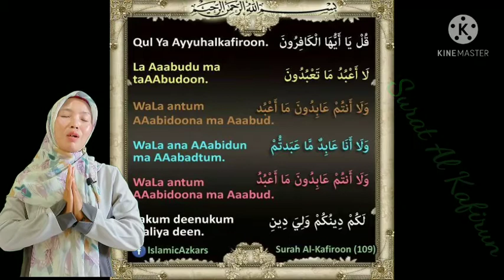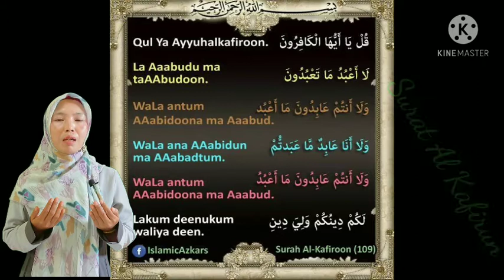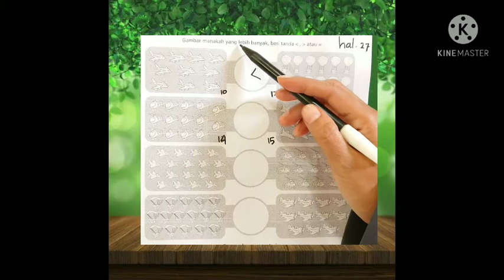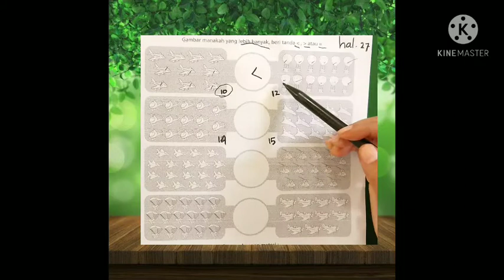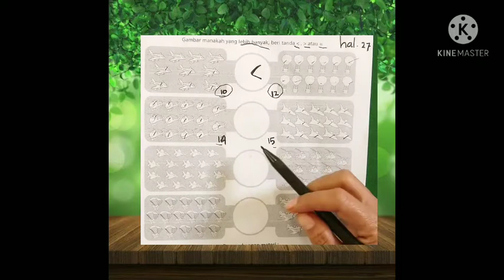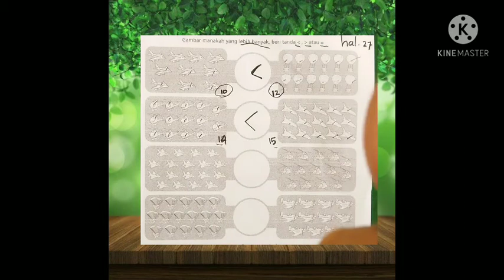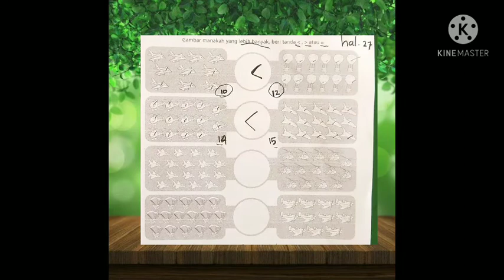BelajarbersamaSUKMA:|Menulis Supir Pesawat Terbang dan Menghitung Jumlah Benda